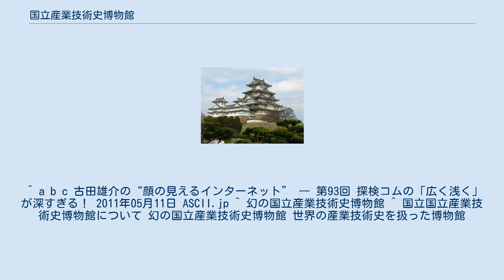国立産業技術史博物館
国立産業技術史博物館（こくりつれきしさんぎょうぎじゅつしはくぶつかん）は、万博記念公園に建設予定であった博物館。
略称さんはく。
 国立産業技術史博物館は、日本の産業技術の歴史に関する資料を展示、保存することを目的に、1970年代から計画された。
建設予定地は万博記念公園で、国立産業技術史博物館に収蔵予定であった資料は、日本万国博覧会（大阪万博）開催当時パビリオンとして使われていた鉄鋼館に保管されていた。
しかし、財政難などの理由により計画は頓挫し、2009年（平成21年）3月23日には、鉄鋼館に保存されていた産業機械2万3000点の資料は一部を除き、全て廃棄された。
技術大国日本の貴重な歴史資料の大量破棄は、世間の注目を集めることはなかった。
 構想が持ち上がった背景には、1970年（昭和45年）頃から日本製品が輸出されるようになり、日本の工業化について世界的に関心が高まったことがある。
1972年（昭和47年）に、大阪府文化振興研究会が「産業博物館」の設置を提唱。
1978年（昭和53年）には、京都大学教授の吉田光邦らが中心となり「産業史博物館を考える会」が設置され、大阪商工会議所と博物館構想についての議論を開始する。
翌1979年（昭和54年）、大阪府は文部省に対して、「国立産業技術史博物館」設置を要請し、1982年（昭和57年）には、資料を収蔵する場所を万博記念公園内に用意した。
同年大阪商工会議所によって『大阪の産業記念物に関する調査研究および博物館構想』という報告書が発刊された。
1984年（昭和59年）4月、大阪工業会は創立70年を記念して、博物館の開設のために「産業技術史博物館推進専門委員会」を設置し、また同年7月には吉田光邦を会長とする「日本産業技術史学会」を設立し、大阪の産業界、学会を中心に「産業技術史博物館」構想に関する関心が高まった。
一方、大阪工業会は全国の産業技術記念物の調査を進め、1985年（昭和60年）の中間報告によれば、日本初といわれる輸入機械148件国産機械116件、また江戸時代から明治時代にかけての貴重な遺産が国内に数多く残されていることが判明、また大阪工業会は、イギリス、ドイツ、オランダなどの技術史博物館の視察も行ない、"先進国で技術史博物館がないのは日本だけ"との見解を明らかにした。
1986年（昭和61年）4月には、大阪工業会、日本産業技術史学会、大阪府などを中心に、産学官16名からなる「国立産業技術史博物館誘致促進協議会」が発足し、博物館の誘致活動の中心となる。
1988年（昭和63年）11月には、「国立産業技術史博物館（仮称）構想」が発表された。
この構想では、「研究所と博物館の両機能を有機的に結合」させ、国立民族学博物館と同様に国立大学共同利用機関として設立されることが提案されている。
 1990年代に入りバブル崩壊による財政難などの理由により博物館の計画は行き詰る。
さらに1991年（平成3年）には、博物館計画の中心人物であった吉田光邦が死去。
財政難のため、やがて大阪府内部からも博物館計画に対し批判の声がでるようになり、1997年（平成9年）には誘致促進協議会は事実上活動停止し博物館の誘致活動自体も停止。
資料は、万博記念公園内の国立国際美術館の建物に併設されていた旧三越食堂に保存されていたが、老朽化のため2004年（平成16年）に解体された。
そのため資料は公園内にある鉄鋼館に移された。
ところが、鉄鋼館は大阪万博の資料館「EXPO'70パビリオン」として改修されることが決定され、そのため保管されている資料は他の場所へ移転する必要があった。
しかし、移転するには1000万円の費用が必要になり、大阪府は財政難のため保管費用を賄えず、誘致促進協議会は2009年（平成21年）3月6日に集められていた2万数千点あまりの資料の廃棄処分を決定し、3月末に協議会は解散することになった。
 廃棄された資料の一部は、江戸～明治の産業機械情報をまとめた個人サイト「幻の国立産業技術史博物館」で見ることができる。
このサイトを主催する雑誌編集者の探検コムは、ネットで大阪のローカルな記事を見つけて興味を持ち、仕事で取材。
資料の廃棄現場に立ち会って写真を撮影した。
撮影した写真は本業の記事であまり使うことができず、もったいないと思いデジタル記録として自分のサイトに掲載したという。
探検コムは「2009年3月、予算難のために2万3000点以上の資料すべて廃棄処分になってしまいました。...